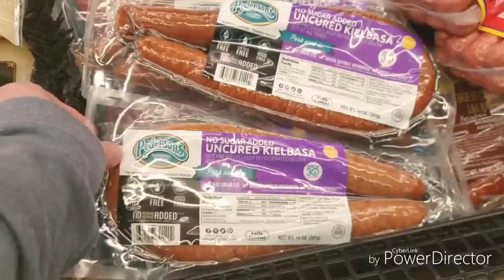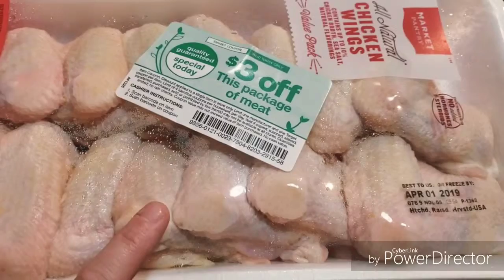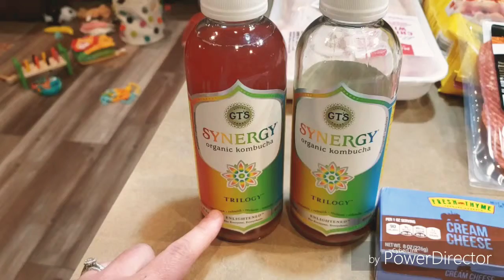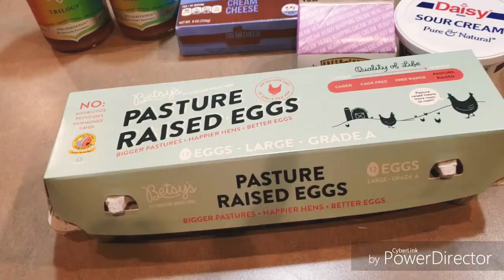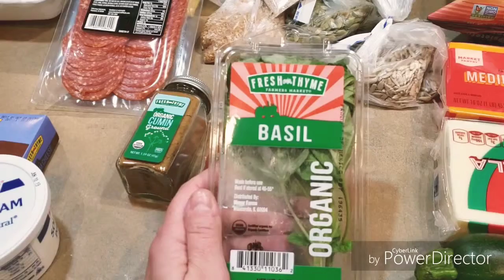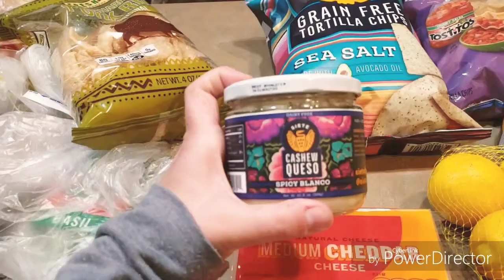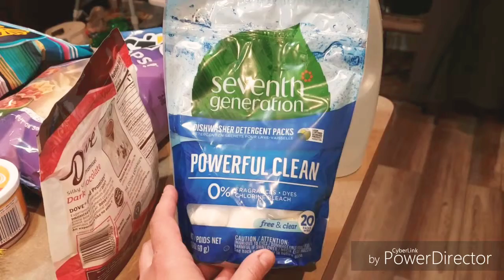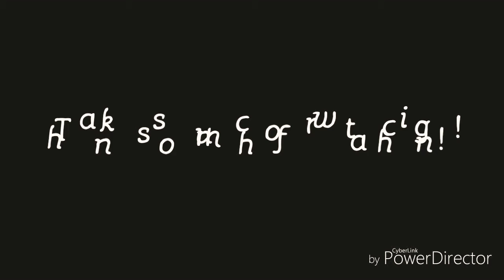Two Week Grocery Haul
Hey! Welcome to my first ever grocery haul! This was such a fun video to put together so I hope you enjoy!